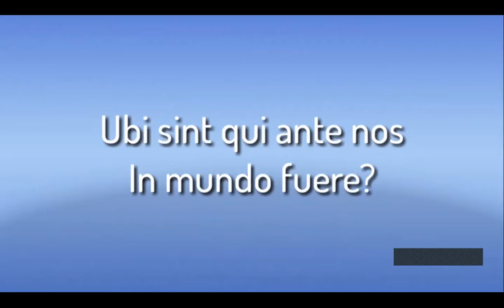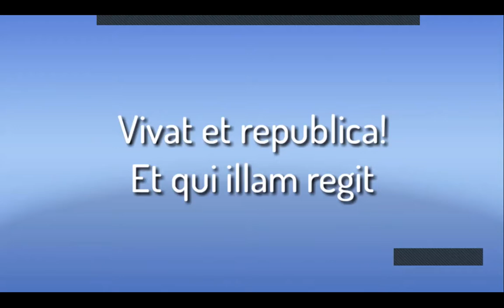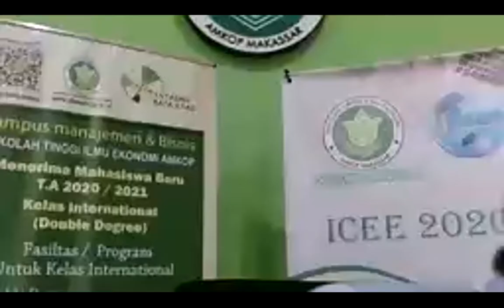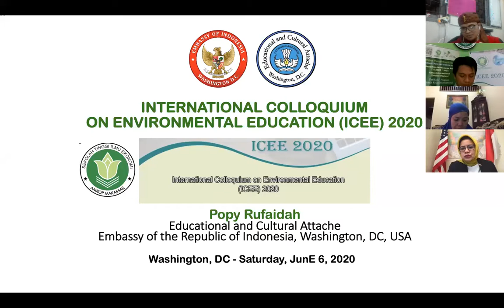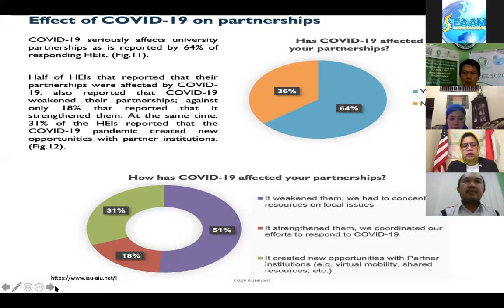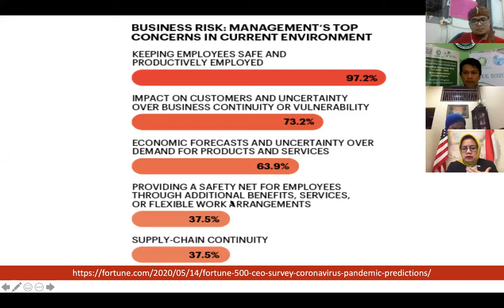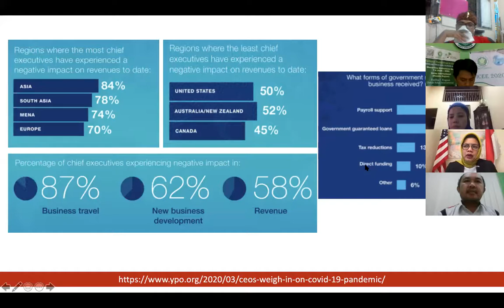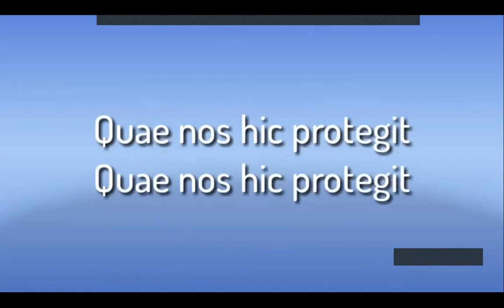#10 Closing Ceremony and Round-table ICEE 2020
The end of timelines ICEE 2020.